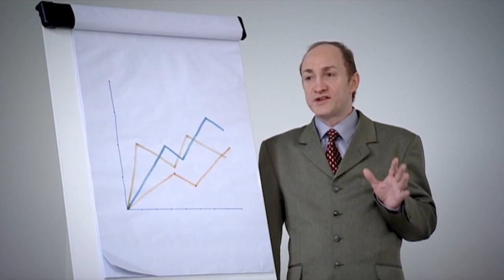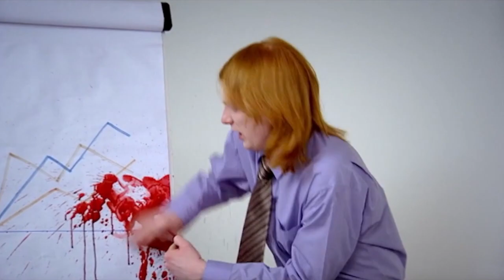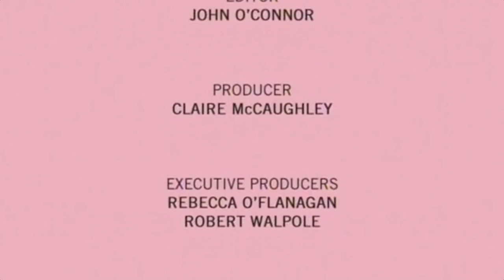Domhnall Gleeson in Your Bad Self Compilation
Got a little possessed and compiled together Domhnall Gleeson's appearances in RTÉ's 2010 sketch comedy show Your Bad Self.

Not all sketches he was in made the cut (Weapons Development, Birth, etc.) so I recommend just watching them all LOL ... Also, there were six episodes of the show in total and only so many sketches have been uploaded onto the internet. I saw the Dentist sketch in Ben Kelly's outtake video and was able to track it down, but there are some sketches I simply cannot find...

Anyway, this was a super fun project! Took my mind off uni stress and such. The skits were kinda actually funny too, so that was def a bonus. My favorite is 100% the Paper Cut sketch LOL. Great to see some of Domhnall Gleeson's older work and how... he still... has the same sense of humor (AKA that one stupid pissing joke in The Patient LMAO???)

[Closed Captions / Subtitles Available]

CREDITS.
Created by:
John Butler, Ben Kelly, and Eoin Williams

Featuring:
Andrew Bennett, Karen Egan, Emily Fairman, Tom Farrelly, Domhnall Gleeson, Amy Huberman, Peter McDonald, Michael McElhatton, Justine Mitchell (the absolute legend), Hugh O’Conor, and Jason O’Mara